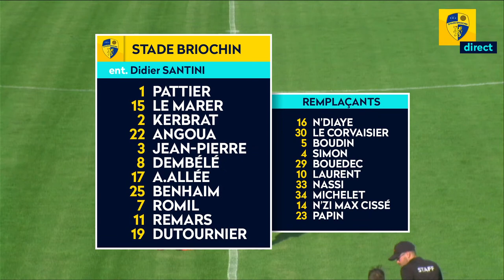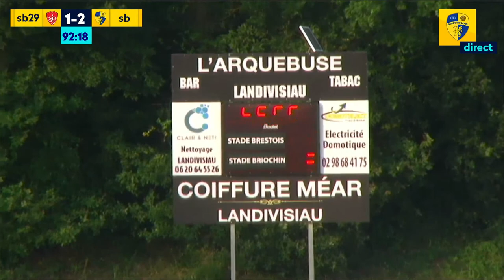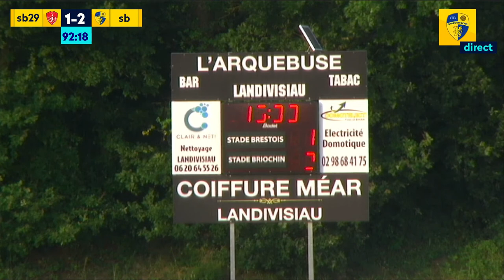Match amical | Stade Brestois 29 / Stade Briochin | 21.07.2021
Deuxième match de préparation des Griffons

Stade Jean-Bléas - Landivisiau / 19h00